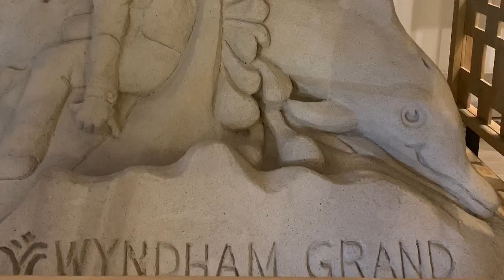Dolphins From Our Balcony!! Bye Disney back to Clearwater Beach!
Leaving Disney Springs Wyndham to go to Clearwater Beach Wyndham again!! Dolphins seen from our balcony!! So cool!!December 2018

Be in our upcoming Episodes!!
Your Duets with us on TikTok can be in an upcoming episode!!

Musically/TIKTOK:
adeleautumndavis

Do a Tik Tok Duet with us to have a chance to be on our channel!!✨😲😁👏🏻😘💋💋💋✨